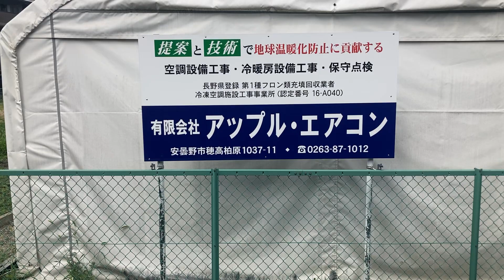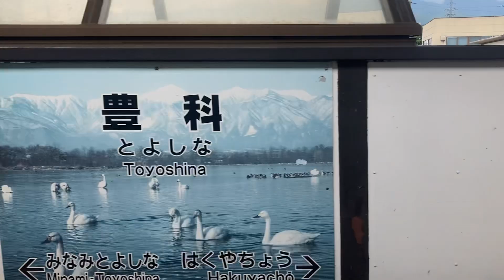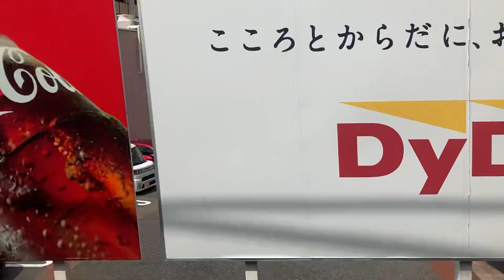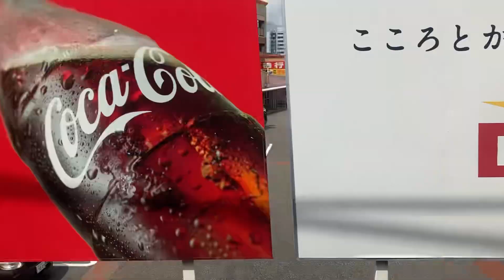JR東日本長野支社の大糸線の柏矢町駅から松本駅までの乗車動画